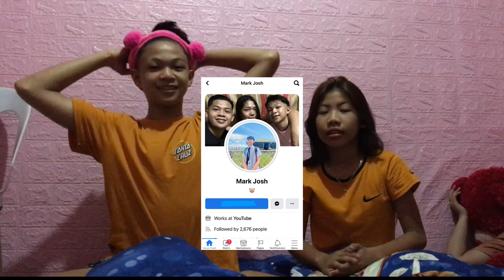TOUCH MY BODY W/ BABY JOSH | Prettiest Lorraine